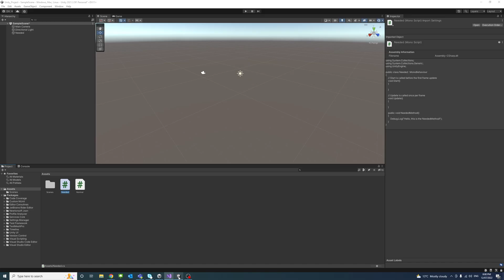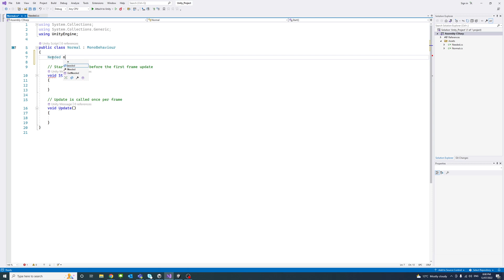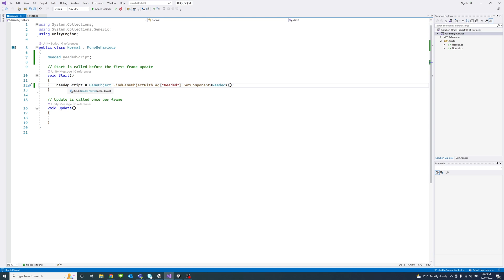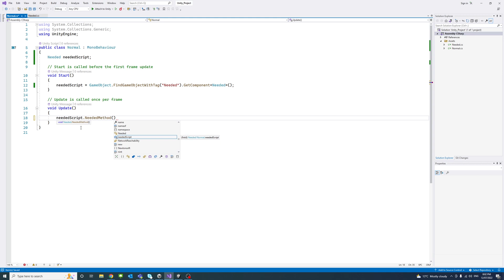Unity - Call a method/function from another script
This video shows how to call a method or function from another script in Unity using the game object tag name.